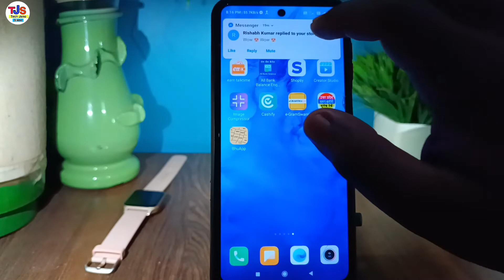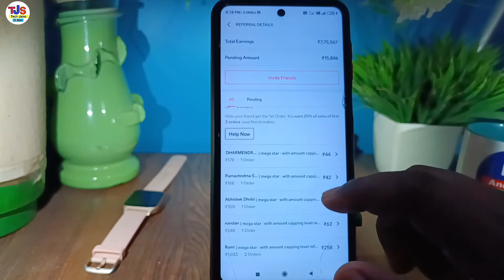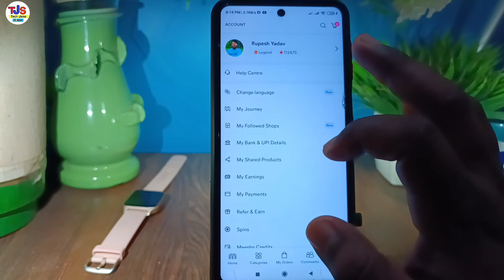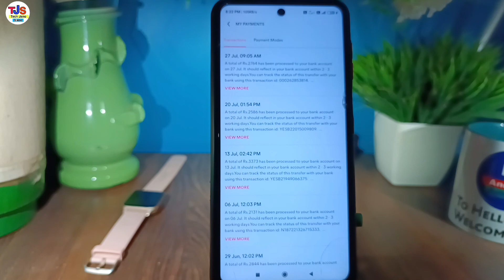meesho se paisa bank me kab aata hai !! meesho bank commission bank me kab aur kaise aata hai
hello dosto namste kaise hai aap loag baat karenge ki meesho se paisa bank me kitne din me kab aata hai ya meesho commision balance account me kab aata hai